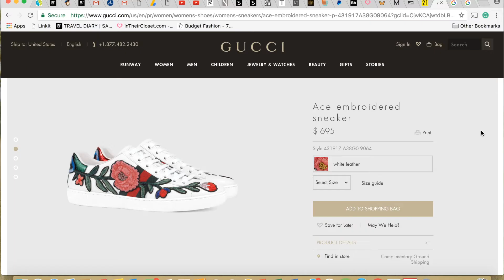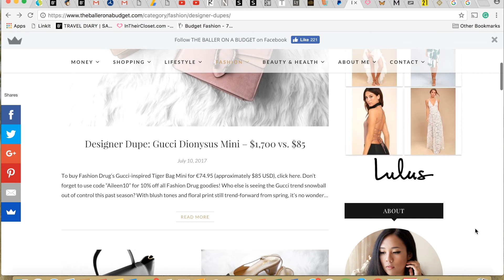COMO VESTIR SIEMPRE BIEN BAJO PRESUPUESTO | Mi Mundo Rebelde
Abre esta pestañita para ver mas :)

Hola!!

Hoy les traigo un video donde les muestro como vestir con estilo con un presupuesto bajo. Ame muchisimo hacerles este video, porque todos los consejos que les doy los aplico en mi vida. Yo soy una persona simple y que gastar la millonada en ropa no es mi prioridad. Lucir a la moda y con estilo no implica que necesitamos gastar mucho.  Espero les guste y se lo disfruten muchisimo :)

SHEIN
ZAFUL
TOBI
ZARA
LULU'S
WINDSOR

Brazalete/Pulsera (Coordinates Legend Bracelet) que estaba usando, contiene las coordenadas de mi lugar y fecha especial -mi boda-
Cupon de 15% usando este codigo: MIMUNDOREB15

En este video les muestro: como vestir bien con bajo presupuesto, como vestir con estilo con un presupuesto bajo, sin gastar mucho dinero, economico, como vestir bien con poco dinero, tips de moda, consejos, trucos, guapa sin gastar dinero, como vestir a la moda con poco dinero, secretos para no gastar mucho dinero